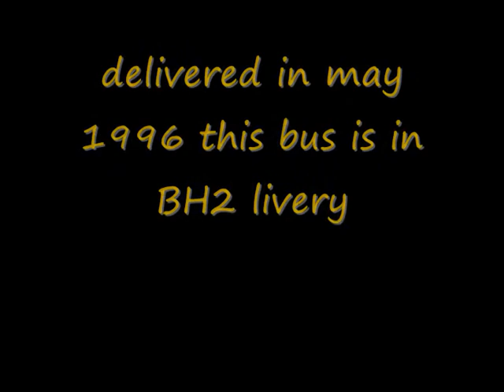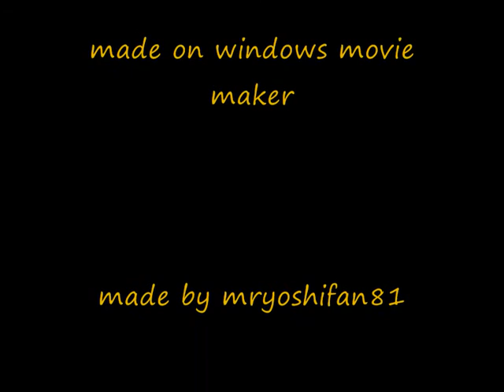the life of a brighton and hove bus fleet number 117